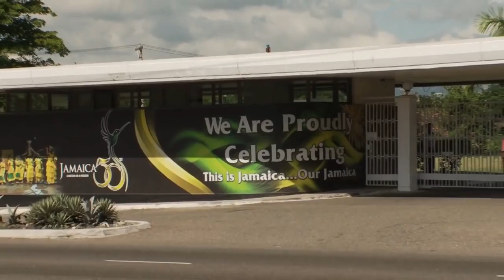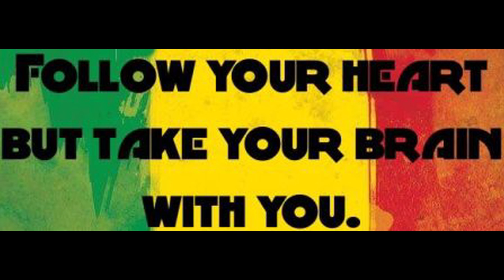Ini Kamoze - 2 Songs - [1] "Livin' In A Dream" - [2] "Reggae General" - Authentic Jamaican Music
Ini Kamoze (/ˈaɪni kəˈmoʊzi/, born Cecil Campbell on 9 October 1957) is a Jamaican reggae artist who began his career in the early 1980s and rose to prominence in 1994 with the signature song "Here Comes the Hotstepper". The single topped the United States Billboard Hot 100 as well as record charts in Denmark and New Zealand, reaching number four on the UK Singles Chart.
He made his first single, "World Affairs", in 1981. Ini Kamoze then released a 12-inch single "Trouble You A Trouble Me"/"General" in 1983. His self-titled debut album was released in 1984 as a six track mini-LP on Island Records. In the album notes he describes himself as a "pencil thin... disentangled... six-foot vegetarian". The album included the song "World a Music (Out in the Streets They Call It Merther)", which was to be sampled by Damian Marley on his 2005 hit "Welcome to Jamrock". The album was recorded with and produced by Sly and Robbie, with whom he also toured internationally along with Yellowman and Half Pint. By 1988, however, Ini Kamoze had effectively disappeared from the music scene following lukewarm reactions to his intermittent releases. Ini Kamoze founded his own label, releasing a compilation album Selekta Showcase which featured a popular Kamoze single titled "Stress". Four years later he released his next album, 16 Vibes of Ini Kamoze, which sold well. In 1994, Kamoze released the song which would become his signature, "Here Comes the Hotstepper". Adopting another nickname from the song title, Ini Kamoze would become known as the "Hotstepper", from the patois for a man on the run from the law. The song was originally recorded with Philip "Fatis" Burrell and later remixed by Salaam Remi, and initially featured on a reggae music compilation Stir It Up, released on the Epic label. "Here Comes the Hotstepper" was not an entirely new composition, having roots in the song "Land of 1000 Dances", which was a number one R&B hit for Wilson Pickett in 1966 and was first recorded by Chris Kenner in 1962 and reprised in 1963 by Fats Domino. The remixed version of the track also incorporates the bass line from Taana Gardner's 1981 single "Heartbeat". The song appeared on the soundtrack to the fashion-industry satire feature film Prêt-à-Porter. "Here Comes the Hotstepper" remains Ini Kamoze's only US number one hit (see Hot 100 No. 1 Hits of 1994). The success of the single sparked an intense bidding war with several major labels hoping to sign him. Ini Kamoze signed a seven-album deal with Elektra Records in November 1994. Ini Kamoze's career after this high-water mark featured the compilation album Here Comes the Hotstepper which was released in 1995 by Columbia Records (against Kamoze's wishes), around the same time as his first album for Elektra, Lyrical Gangsta. Both the riddim (known as "World Jam") and the hook of Damian Marley's 2005 hit "Welcome to Jamrock" were sampled from Ini Kamoze's 1984 track "World-A-Music". The opening line – "Out in the streets, they call it merther" – has been sampled in countless drum and bass and dubstep tracks. His dub version of "Here Comes the Hotstepper", otherwise known as "I'm Steppin' it Hotter This Year", released in 1993, remains a dancehall anthem. In 2005, Ini Kamoze recorded and released a double album, Debut, on which he re-recorded a number of tracks from earlier in his career. Debut was released on his own 9 Sound Clik label. The artist's most recent album release is 2009's 51 50 Rule. The album includes tracks such as "Rapunzel" (feat. Maya Azucena) and "Hungry Daze". The album also had some guest features from Sizzla ("R.A.W"), and Busy Signal ("Ta Da Bang"). This was his second album released on the 9 Sound Clik label.
Ini Kamoze has also written a book on the history of Port Royal, and a play, Runnings.
His name means "mountain of the true God".